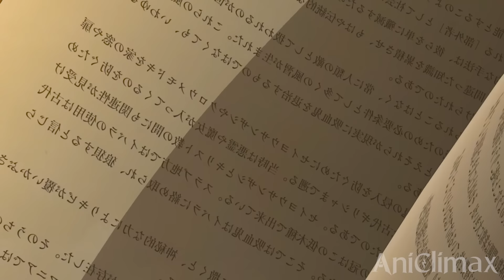His Dad Tried Killing Him After Becoming The Vampire God | Anime Recap Documentary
This is the tragic tale of chirou and the difficult life he lived, and serves as an anime documentary to retell his story. All events are simply there to retell the difficult life he lived.